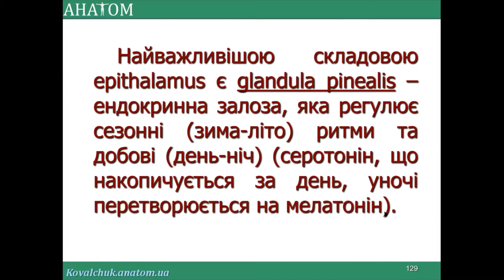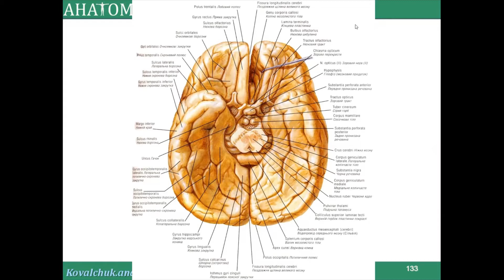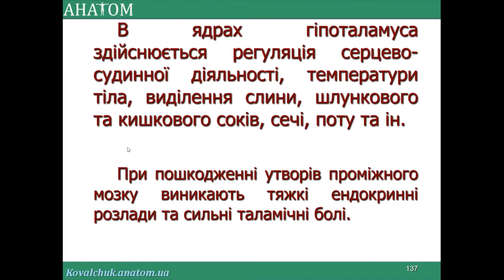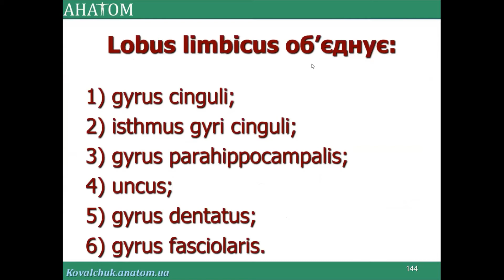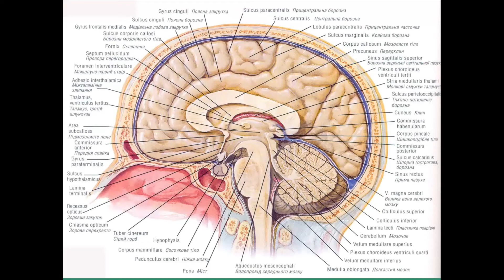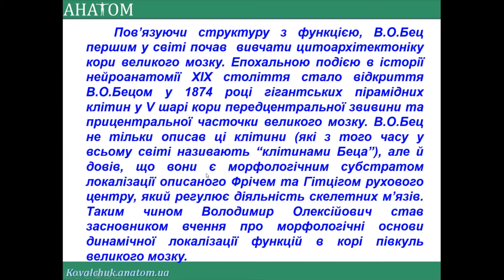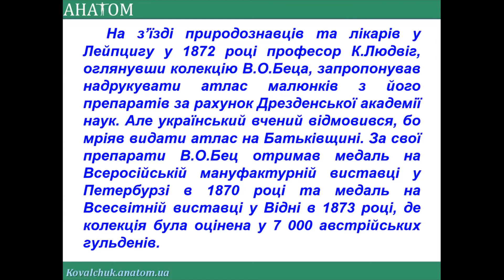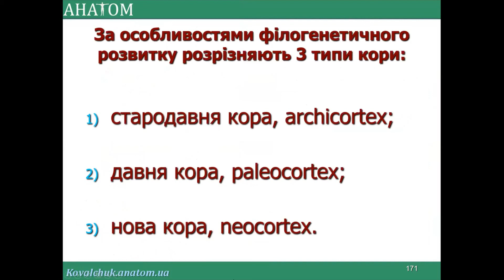ЦНС 2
проміжний мозок +